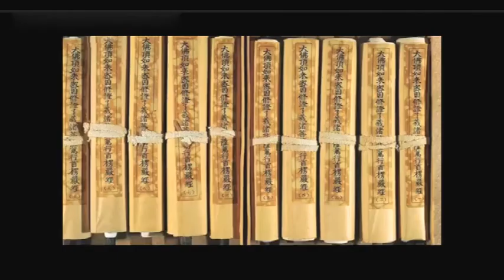一念欲心顿失神通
对于初发心的菩萨来说，在修道上最大的挑战，就是欲漏无明与爱欲，令诸众生长夜轮转不休。淫心不除，尘不可出。要离开三界分段生死，一定要断淫欲。然，一切众生皆因淫欲而正性命，无明贪欲烦恼根深蒂固。淫欲坚固，称为「欲藏」，依止身心的染污。淫欲称为非梵行、污染行。「梵」是指居于色界初禅天的大梵天王，只有断了淫欲才有资格生到梵天，所以断淫欲法又被称作梵行。五通仙人虽然证到五种神通，但是由于未证得漏尽通，一旦遇到因缘使淫机发动，就会失去神通。如释尊因地作独角仙人时，遭遇淫女骑项公案即为佐证。《楞严经》中，阿难示堕摩登伽女之难，以显断欲乃是修道的根本。若不能断淫欲，纵然有多智禅定现前，悉入魔道。

淫欲的表现形态是火——生前是欲火，死后是业火。地狱境界由十种习气所构建，第一个就是淫习，所以地狱的境界常常表现为大火聚。火大是七大之一，在《楞严经·二十五圆通章》中，乌刍瑟摩尊者自述往昔淫欲心很重，遇到了空王如来教他神光内凝，观察四大，最后体解淫欲火的体性，性空真火，性火真空，就化多淫心成智慧火，得火光三昧力。由此乌刍瑟摩尊者就被称为火头，得阿罗汉果，成为护法金刚。